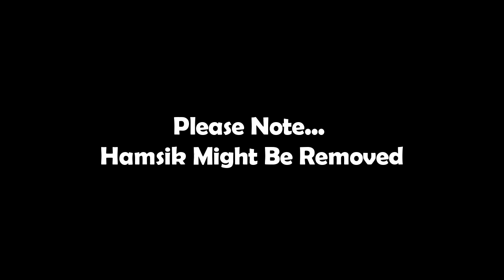The Next Featured Players Club Selection • Saving or Spending Your Coins?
This week's Club Selection players

The Club selection is going to be Napoli.
PS. Hamsik might not be included

Who are you aiming at getting?
Or are you gonna save your coins???

But it would be HUGELY appreciated if you dropped a LIKE on the video as it helps out A LOT!!! Last but not least, leave something in the comments section down below and I'll make sure to reply. If you've read this far leave a special message in the comments so I know you're the real G!